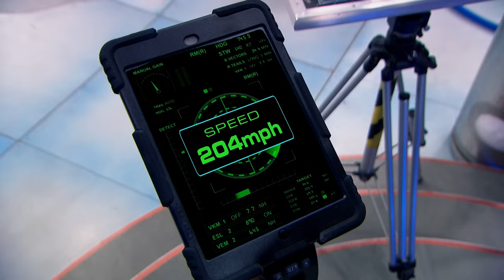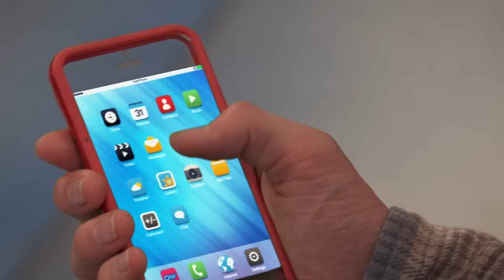The MEANEST Insults about Captain Man! 😡😩 | Henry Danger & Danger Force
Captain Man can be full of himself sometimes, but ouch, he’s dealt with his fair share of roasts! Watch some of the meanest insults thrown his way, even if it’s valid (he is old, after all).